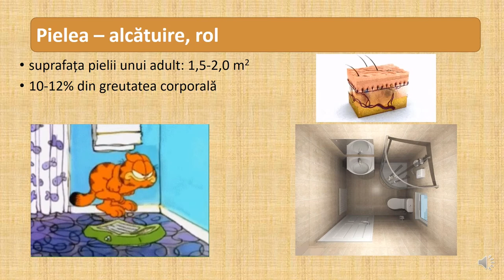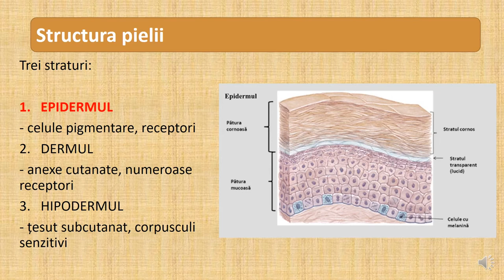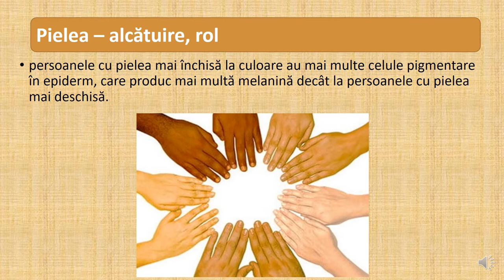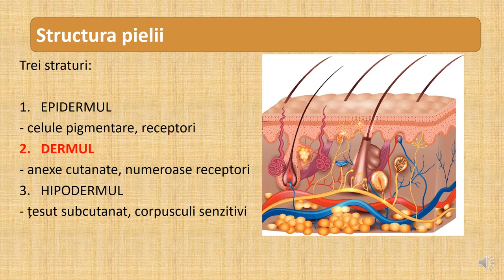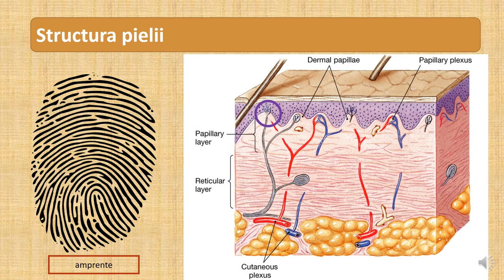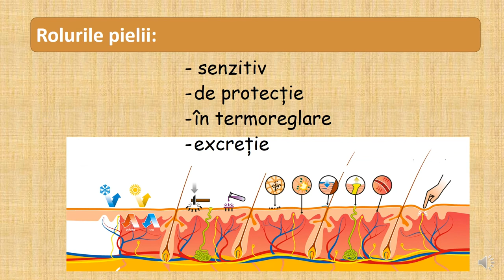Pielea – alcătuire, rol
Scopul acestei resurse este cunoașterea elementelor componente ale pielii umane și conștientizarea rolului acesteia. În acest fel se realizează exersarea unor terminologii specifice biologiei precum și relaționarea dintre structura anatomică a organelor și funcția acestora.
Acest film urmărește identificarea și recunoașterea elementelor structurale ale pielii, a straturilor acesteia, respectiv a rolului fiecărui component în realizarea senzației tactile și termice, a rolului protector, excreției și a rolului protector.
Rezultatele așteptate sunt:toți elevii șă fie capabili să recunoască localizarea pielii, importanța și funcția acesteia în vederea relaționării organismului în mediu.